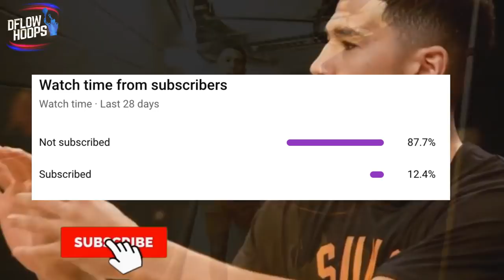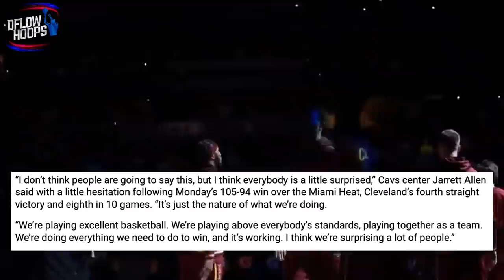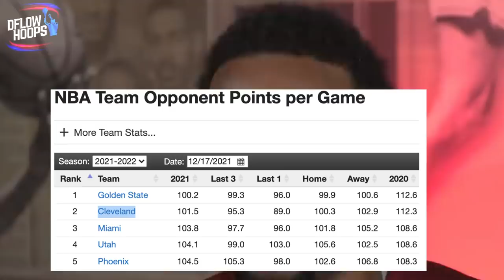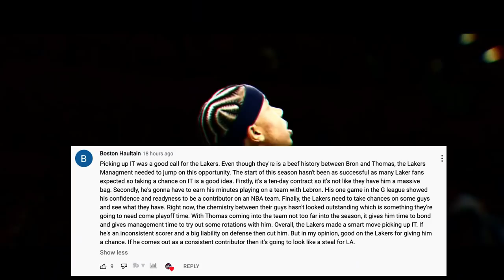The Cleveland Cavaliers Are Achieving The Impossible & Its Not A Fluke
From the impact of Evan Mobley, to the breakout years from Jarrett Allen and Darius Garland and the veteran mentorship of Kevin Love and Ricky Rubio, here’s everything you need to know about the feel good start for the Cavs.

Last Video: Isaiah Thomas Puts The Lakers OVER THE TOP

Cleveland Cavs
Cavs Highlights